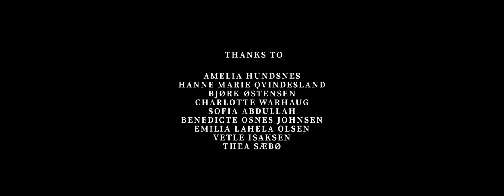FILM ROOKIES 2018 presenterer: "Blind" av Team Marcus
FILM ROOKIES 2018 - et Filmkraft Talent prosjekt presenterer kortfilmen "" av regissør Marcus Hundsnes. Øvrig filmcrew: fotograf Leo Kramer, foto mentor Mikkel Brekne Munkvold, Martin Leigland, Prod.ass. Sander Lea og Balder Sheen Jacobsen, sminke/kostymør Emma M. Aasland, Produksjonsleder Fredrik Waldeland og produsent Thomas Aske Berg fra UfoH. Skuespillere: Simon Frøyland, Hanna Muir, Herman Pedersen Hilde og Eline Haugen. Denne talentproduksjonen er et samarbeid mellom Filmkraft Talent, Ufoh og BUT v/Rogaland Teater og støttet av Norsk Filminstitutt.